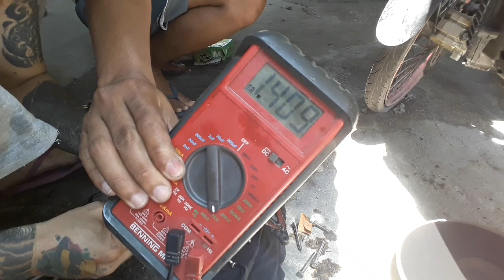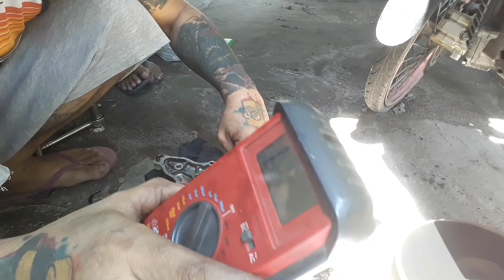KAWASAKI FURY WALANG POWER DAHIL SA NAPUTOL NA WIRE SA STATOR